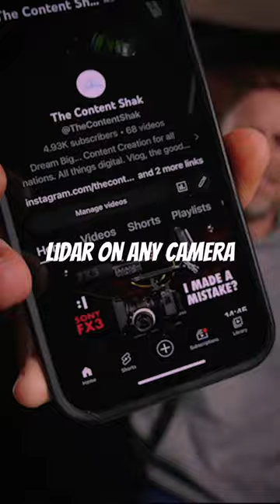LiDAR on any camera!